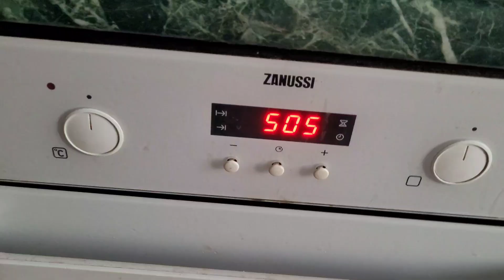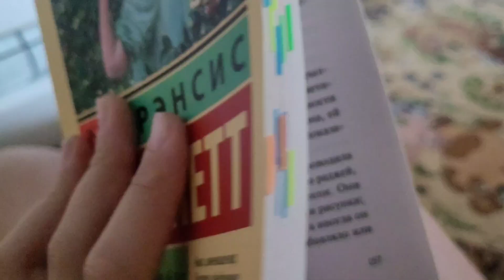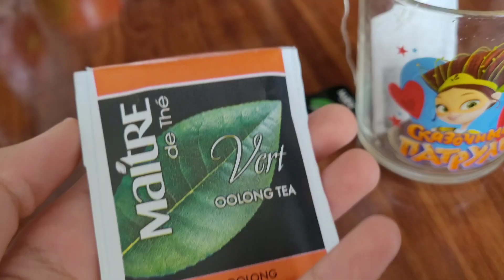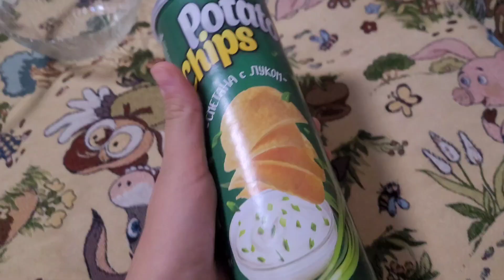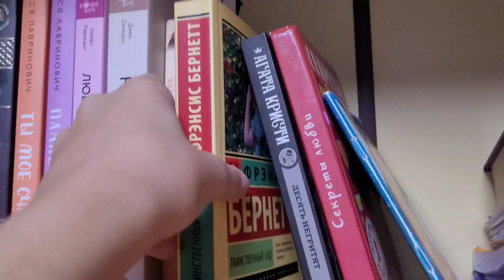МОЙ ПРОДУКТИВНЫЙ ДЕНЬ🩷Таня ди ай вай/Мотивация/Мой день в 5 утра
Мой летний продуктивный день. Один день из моей жизни. Мое утро в 5,утренняя пробежка, моё летнее утро, книги, мое летнее утро, Таня ди ай вай, мое летнее утро в 5 утра, продуктивность, мотивация

Всем привет, ребята❤️‍🩹МОЙ ПРОДУКТИВНЫЙ ДЕНЬ🩷Таня ди ай вай/Мотивация/Мой день в 5 утра

Рецепт к печенек🍪

250 г сахара 🍵
115 г растопленного сливочкого масла🧈
1 яйцо🥚
Какао порошок(по вкусу) 🍫
Лепим шарики⚪
Кладём на какой-нибудь подносик и отправляем в холодильник на 40-50 минут
Потом можно зубочисткой сделать дырочки на печенье. Потом ставим в духовку на 15-20 минут🍪Достаём. Можно по желанию посыпать сахарной пудрой например. Готово.

Надеюсь что вам понравиться💘

Заранее спасибо🌷